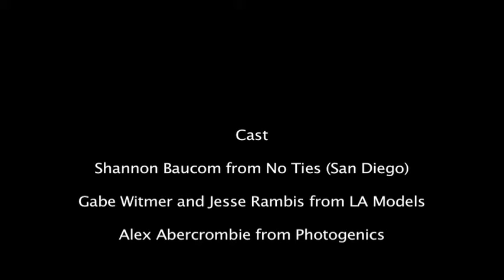Occupy Los Angeles fashion shoot for IDOLL Magazine